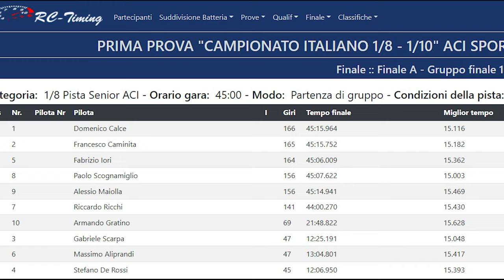CAMPIONATO ITALIANO 2021 - Finale - 1/8 onroad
Prima volta su questa pista e centriamo subito la finale A, ce la giochiamo!
Pista di Bologna "Collari raceway".